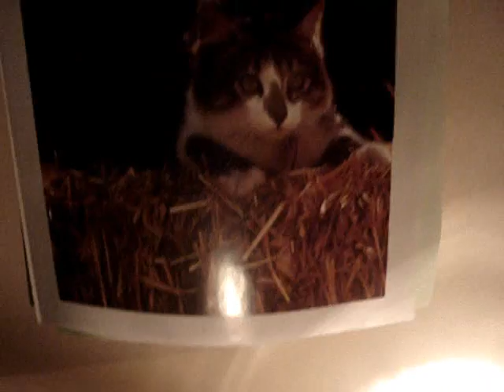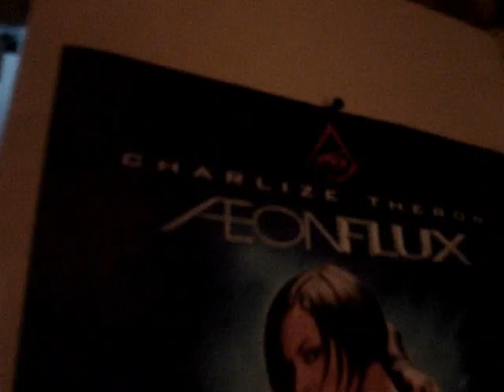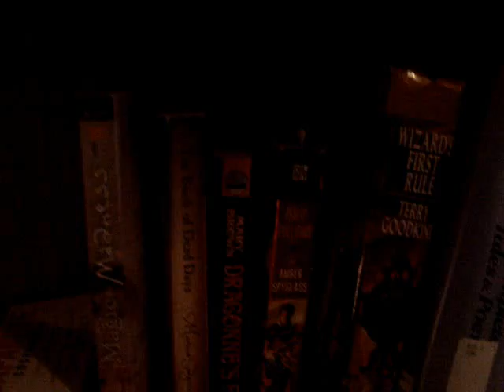Imma geeky girl. Watch meh show off my geek items.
Warning: Mostly just a video of my stuff that is geeky. If that doesn't sound interesting you can go now.

If you get bored you can read the replies of a really stupid person that i decided to reply to and just listen to the music.

Song: White and nerdy by weird al

The wierd thing im holding nearish to the end is a bass clarinet. no i will not put a video of me playing it up. I have no audio on my cam. Even if i did i just started this year.

TO MY SUBSCRIBERS: sorry if this isn't actually what you would call entertaining. I had fun making this. It was acually a lot of editing. I mostly did this for editing practice. So hopefully my videos will continue to get better from this point. I'm going to see about getting me a mic so i can do vlogs. but that might not happen. okay loves yall!

If this is something you don't like tell me why and if you put it nicely i wont delete it :D